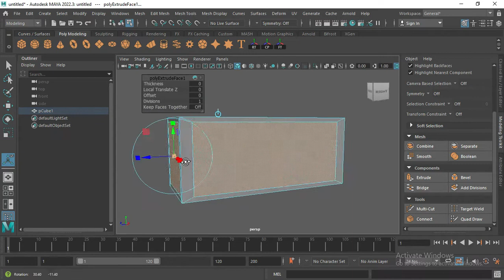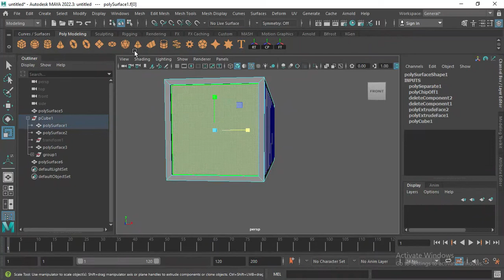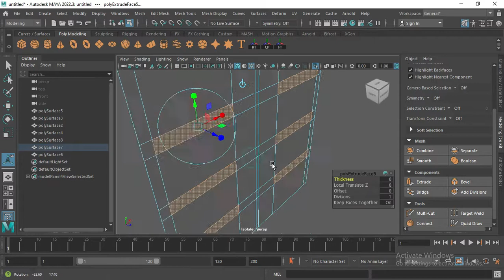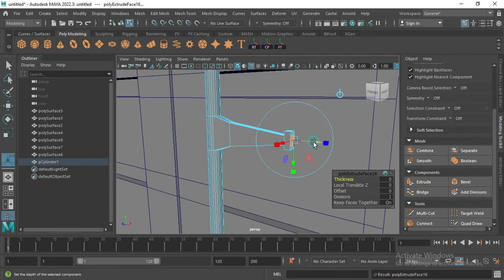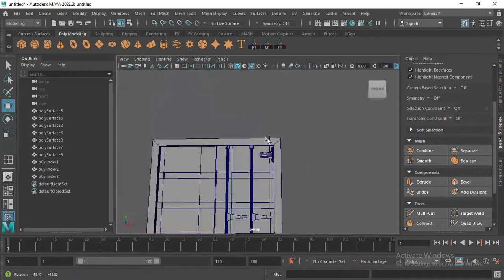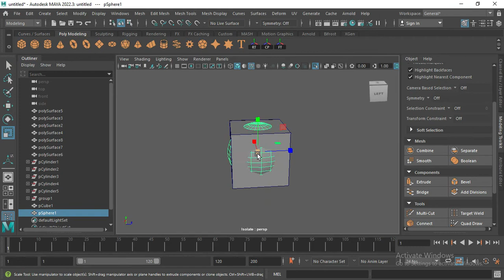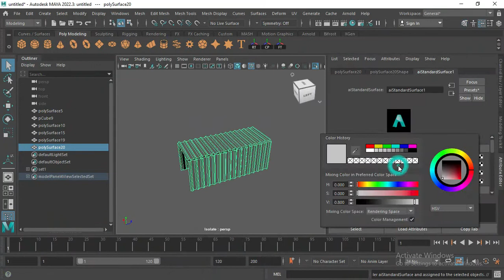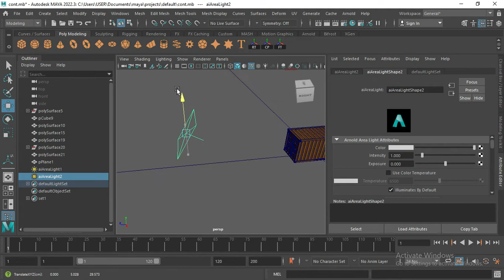how to model a shipping container in Autodesk Maya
| FILLX 3D MODELING |